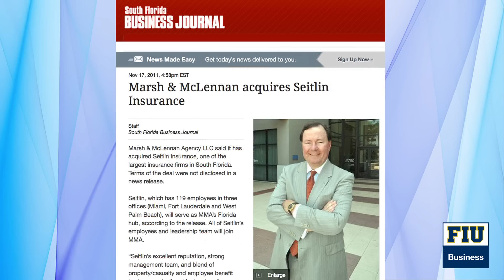Thomas Cornish, BBA '85, 2013 Builder Award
Thomas Cornish, BBA '85, 2013 Builder Award, Seitlin, a Marsh & McLennan Company

Learn more about the 2013 FIU Entrepreneurship Hall of Fame